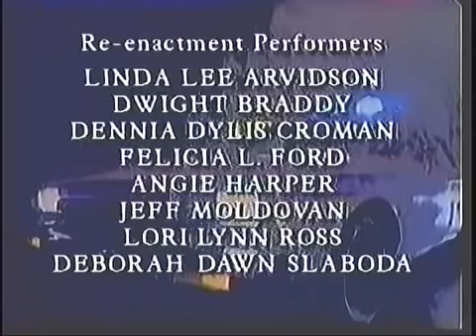rescue 911 - Pond Boy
A boy drowns while fishing in Rushville, Indiana on April 29, 1990